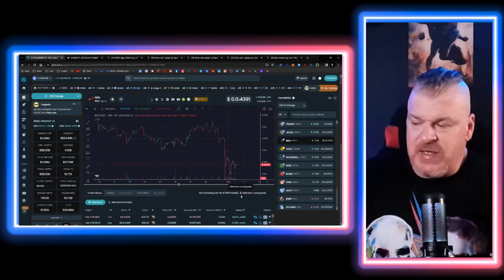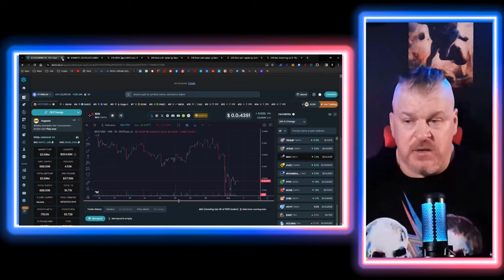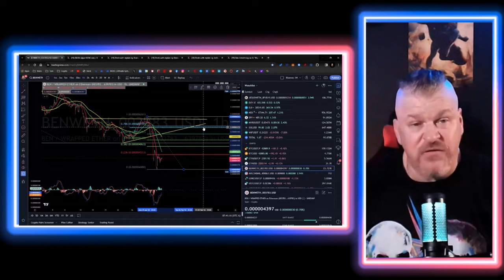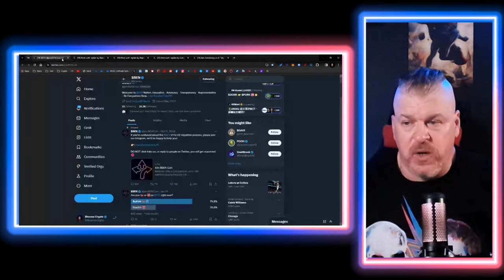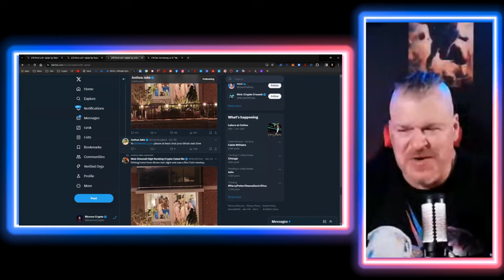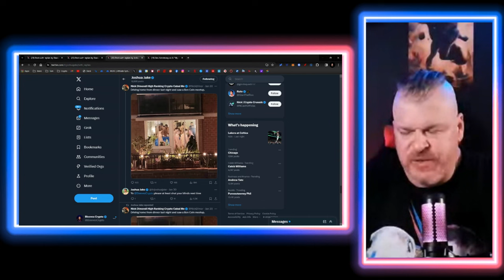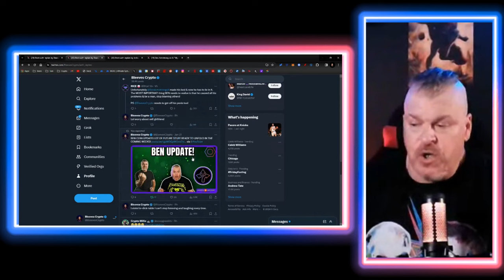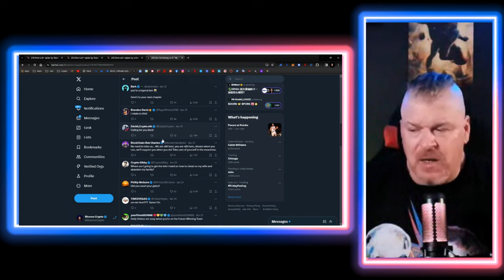BEN ARMSTRONG WILL MAKE BEN COIN A TOP 100 CRYPTO!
CRYPTO WALLETS
🪙 ERC-20 Wallet: 0xD507c4eEf733dfC3AB7A145b0367a867a6C45e0C
🪙 BTC Wallet: bc1qsu5c76jkw08a0eqkfkzgcfya99vle3kxe93a3u
🪙 Solana Wallet: FKQssfYgC2qrENwG2cyJyqH7hEYxFWH149zFrGx5Tuj8
🪙 Terra Luna Wallet: terra1ecl4l7yp5cqzgl0hdrlxp8lwjrr6epdv43scsc